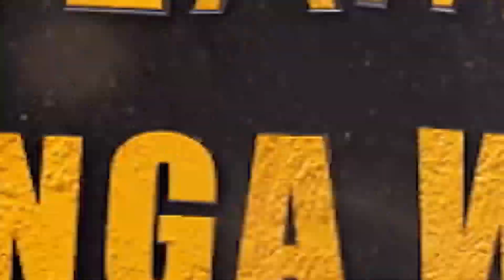AGAKINO K'UBUZIMA S02 EP 31 "THE GAME OF LIFE" SEASON 2 -Ep 31 BURUNDIAN MOVIE - AFRICAN MOVIE 2022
This is Inyishu Media
This is Answer Media
This is Jibu Media
This is Réponse Média

Inyishu Media turafise maison de Production ikora amasanamu meza cane .
 @INYISHU MEDIA "inyishu kuri bose"

Lumicash : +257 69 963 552This is Inyishu Media